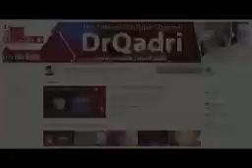عورتوں کے بارے میں بیان